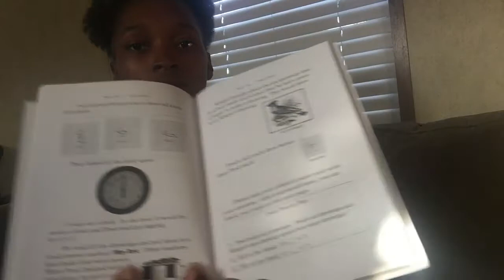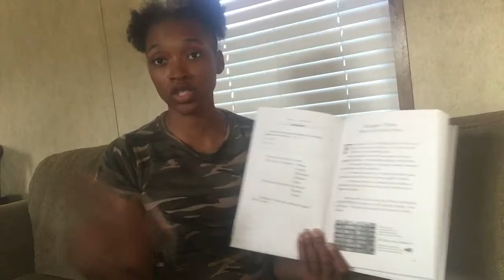Life of Fred Review || Math Elementary series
Hey 👋🏾 y'all

In today's video my son and I give our opinion on Life of Fred elementary math curriculum.  In this curriculum review we discuss why it works for him, if he would recommend it to other kids, if it could be a stand alone math curriculum, and so much more.
This video is not sponsored and all the curriculum was purchased by me.

What math curriculum are you using?

Video suggestions

-Mrs. Cooks